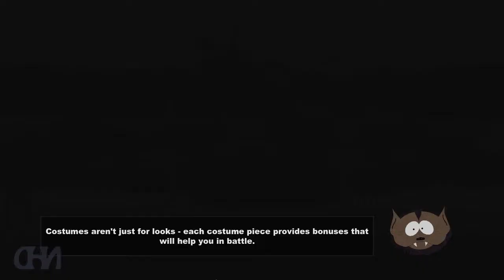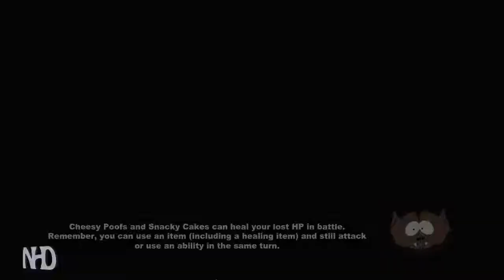Let's Play South Park: The Stick of Truth (pt28) Nazi Zombies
South Park: The Stick of Truth is a role-playing video game, based on the American animated television series South Park.
Similar to their duties on the TV show, South Park creators Trey Parker and Matt Stone wrote the script for the game, oversaw the project, and provided the voices of the characters.
South Park: The Stick of Truth is set in the fictional Colorado Rocky Mountains town of South Park.
The player character is The New Kid, dubbed "Douchebag", a silent protagonist who has recently moved to the town.
Befriending the local boys, he becomes involved in an epic role-playing fantasy game, featuring wizards and warriors battling for control of the Stick of Truth, a twig that possesses limitless power.
The humans, led by Wizard King Cartman, make their home in the Kingdom of Kupa Keep, a makeshift camp built in Cartman's backyard; among their number are paladin Butters, thief Craig, Token, Clyde, Tweek, and Kenny, a young boy who role-plays as a princess.
The elves, led by the Elf King Kyle, meanwhile reside in the Elven kingdom in Kyle's backyard, with their members, warrior Stan and Jimmy the bard.
The boys conduct their game throughout the town, out into the surrounding forest and even into Canada.

The Stick of Truth features many characters from the history of the South Park television series, including: Randy Marsh, Stan's dad; Mr. Garrison; the sexual deviant Mr. Slave; Jesus; Mr. Hankey; Mr. Mackey; the Underpants Gnomes; and the goth kids.